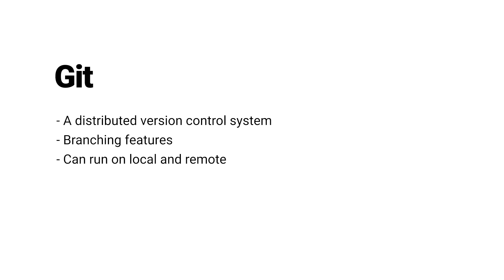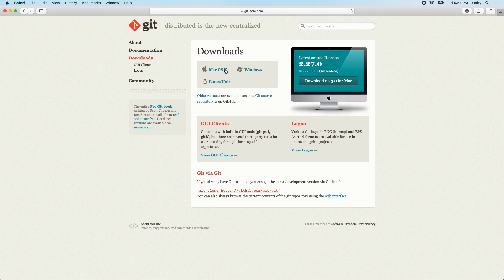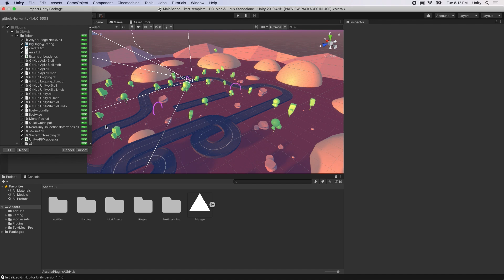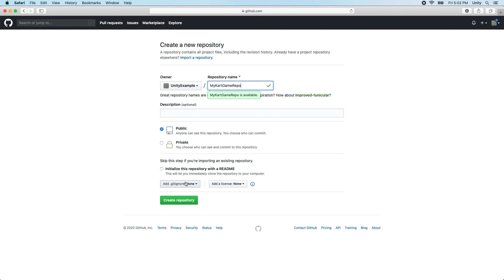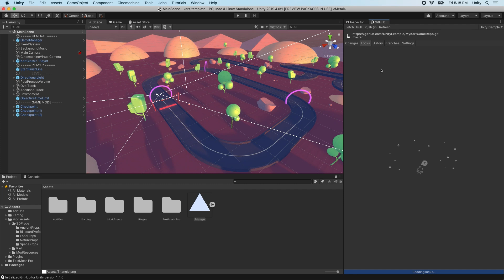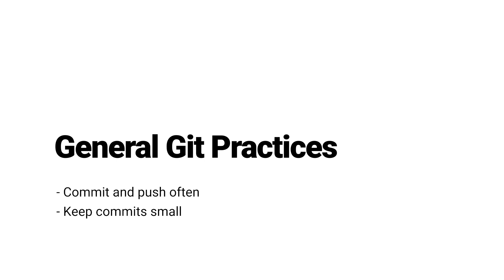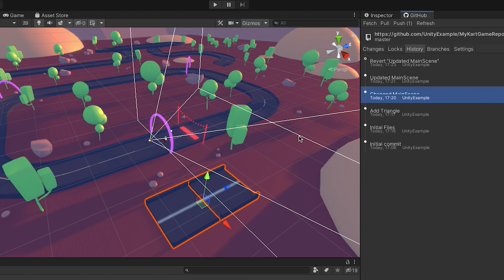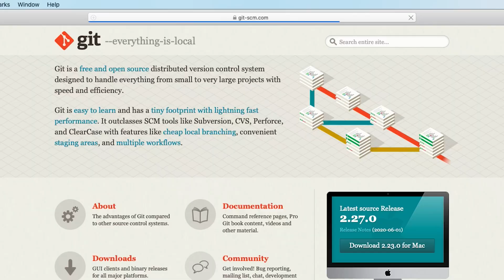How to use Git with Unity! (Tutorial)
In this video, we're going to take a look at setting up and using Git & GitHub with Unity! This will allow you to use a version control system with your Unity project, make and push changes and updates quickly, and patch up your project through community commitments.